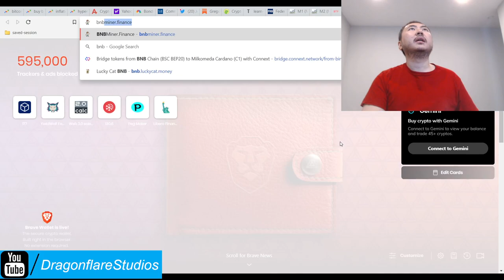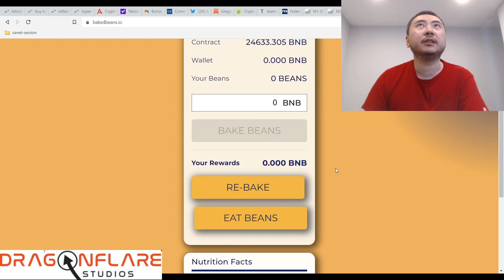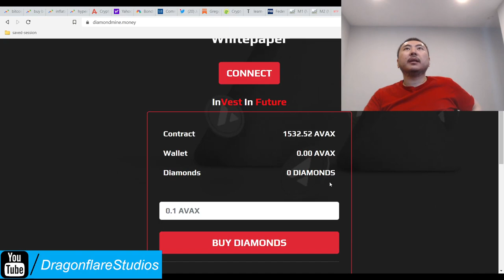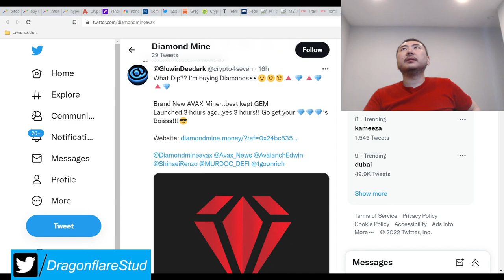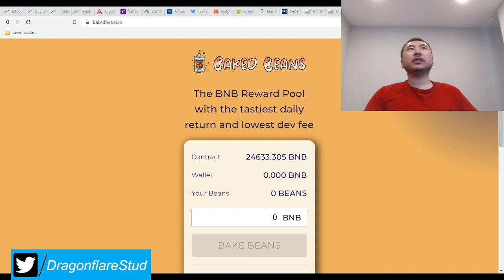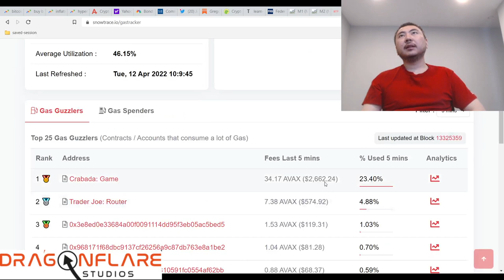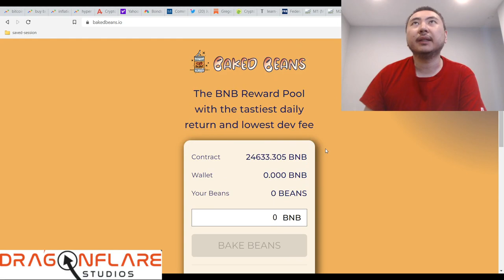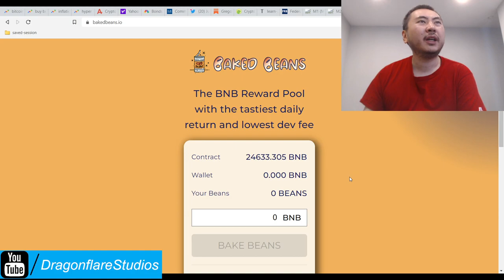BNB Baked Beans %8 Daily Apr $11M TVL Miner Node - Earn Passive Income Online Defi Yield Farming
Update 1: I've decided to compound some money into this project as I'm already assuming lucky cat projects will die out sooner rather than later.

If and when Lucky Cat dies out, I will be investing in baked beans and adding this project to the playlist. For now, I am not putting money into this but I may do so within the next 7 days or 24 hours.  I just have a lot of stuff to take care of off stream.

But for the most part, this is the alpha male in the space at $11 million TVL and a reasonable %5 profit when withdrawing. Clearly the devs of this project know what they are doing.

MDV told me that the sustainability of these type of miner node projects breaks at around 3% daily. So now that I am in this space, I'll have to take a thorough look at these and try to math out how long these can last.